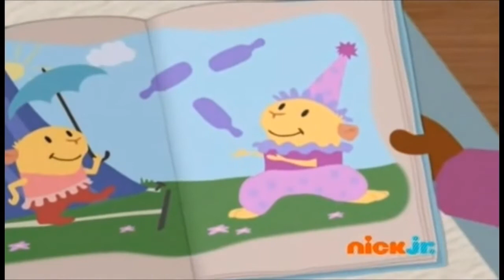The Best Hamster Book Ever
Check out the new video I just made in Windows Movie Maker. It's called, "The Best Hamster Book Ever." I hope you like this.